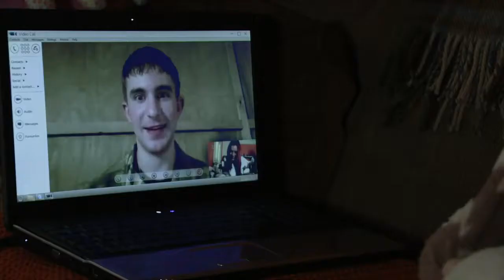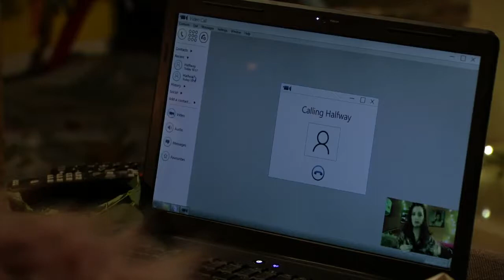Callum Highway 24th April 2018